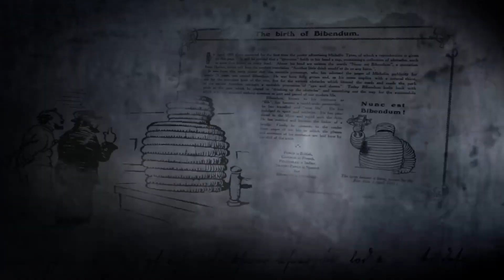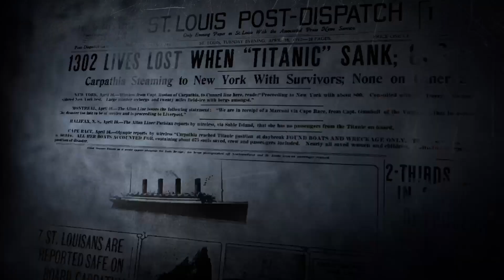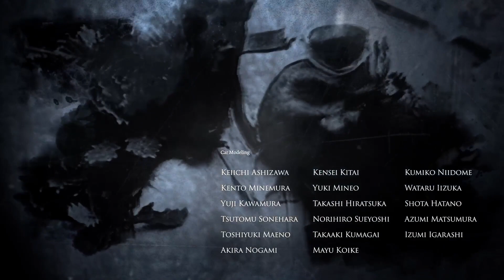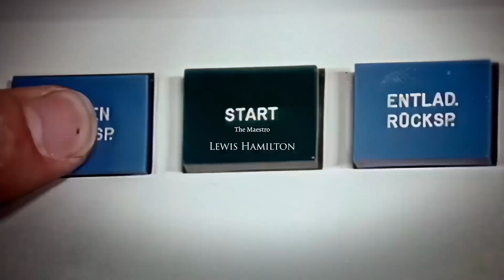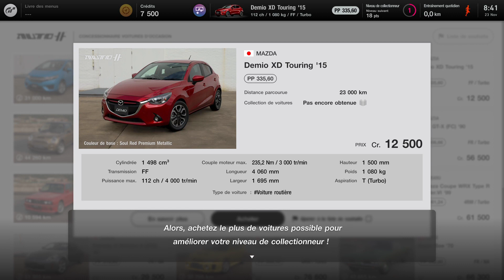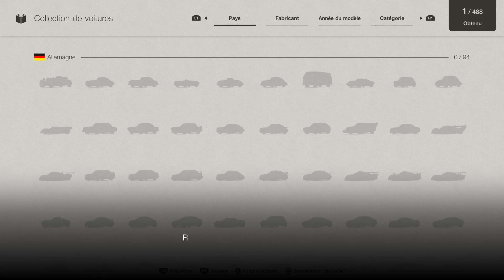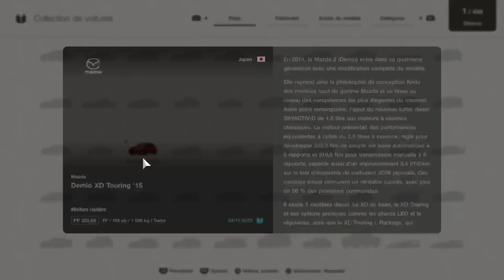Introduction au jeu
00:17 Course
05:34 Introduction du jeu
11:51 Menu
13:54 Achat de la première voiture

Music Rally
Voiture: 356 A/500 GS GT Carrera Speedster '56

La capture vidéo provient de twitch
La capture vers twitch est transmise directement depuis la playstation 5